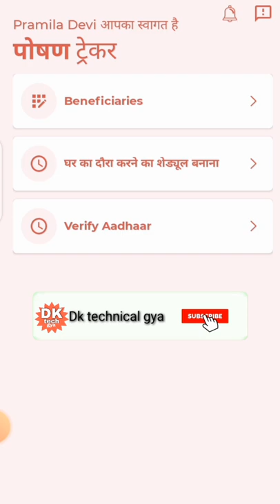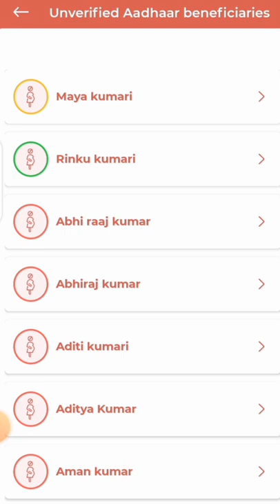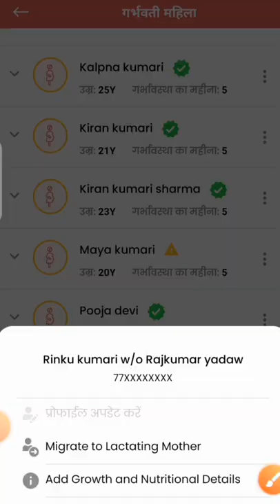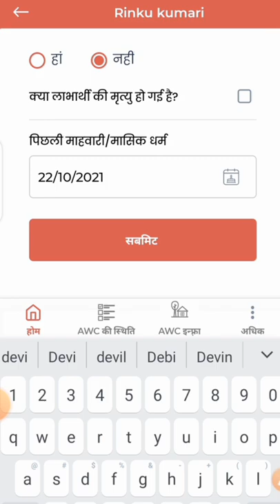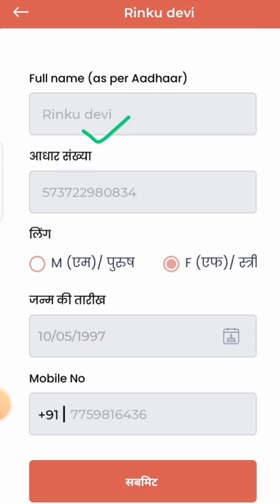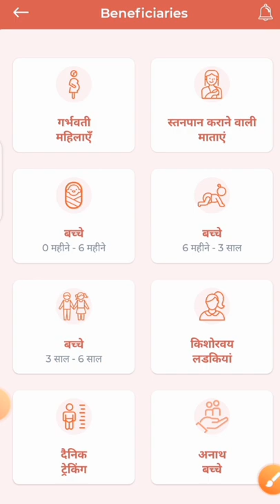सभी सेविकाए ध्यान दें!पोषण ट्रैकर में इस गलती के कारण नहीं हो रहा आधार वेरीफाई!कैसे करें वेरीफाई!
लाइक कीजिए 👍
कमेंट कीजिए...